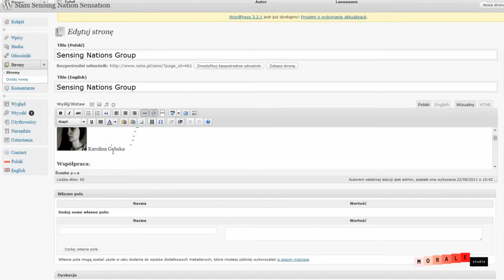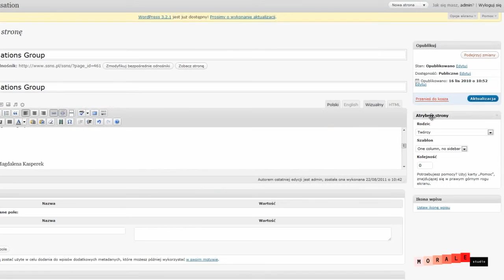Video tutorial wordpress 03 || jak dodać link do zdjęcia prowadzący do konkretnej podstrony